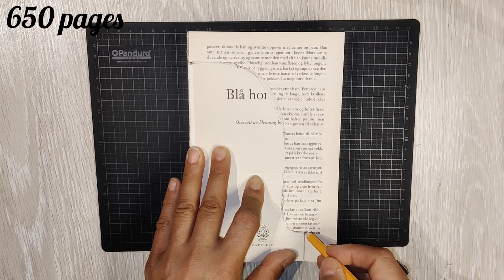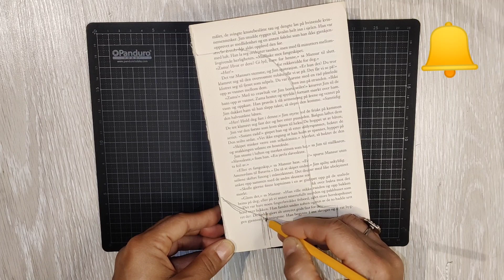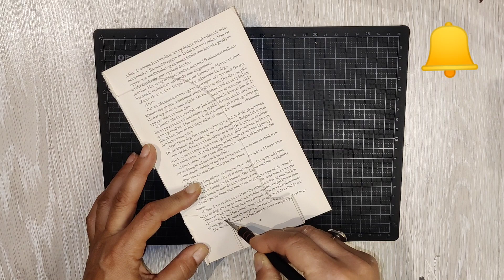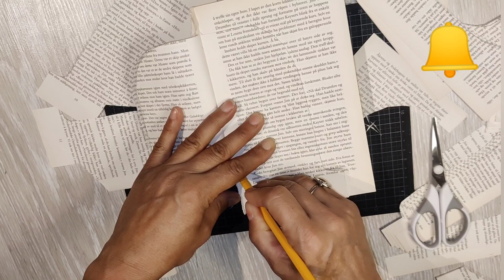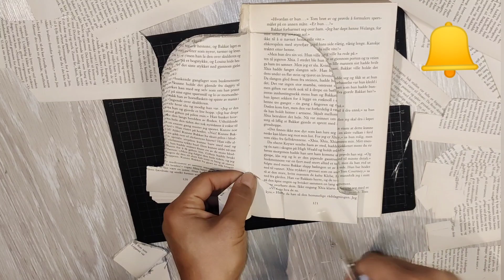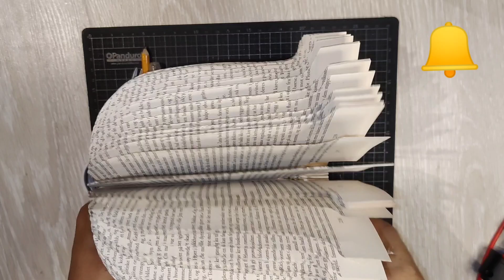Give New Life To Old Books folded book pages Decorations home Office 📚🌈BookFolding